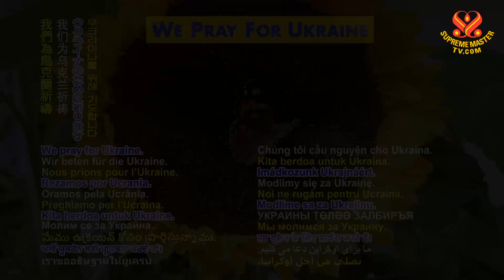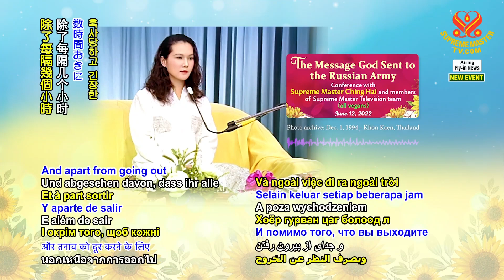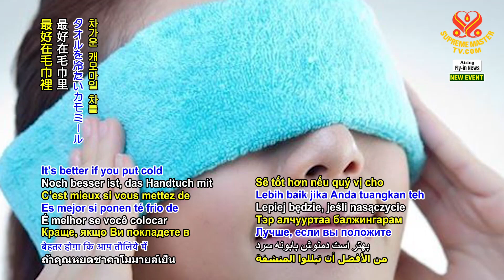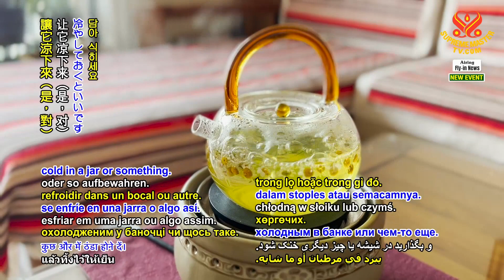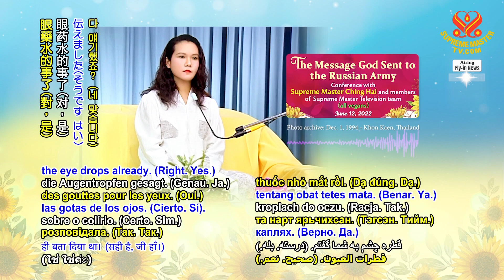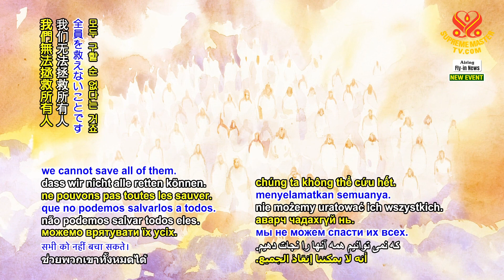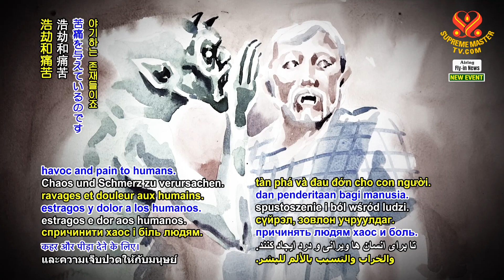SMCH: The Message God Sent to the Russian Army, June 12, 2022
Excerpts of Supreme Master Ching Hai conference with Supreme Master Television team members, June 12, 2022.